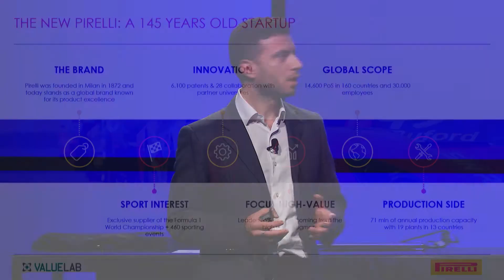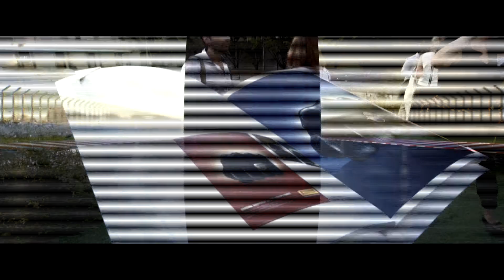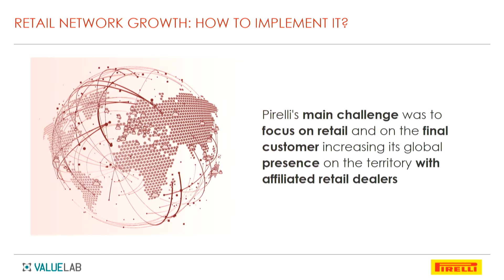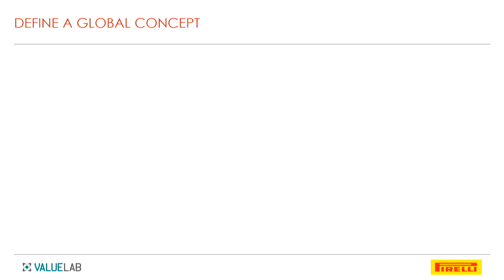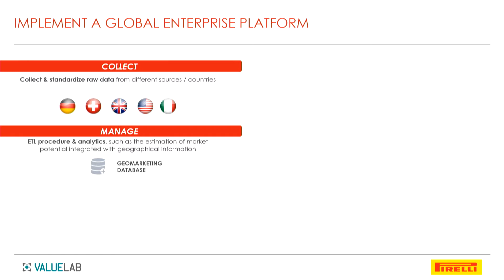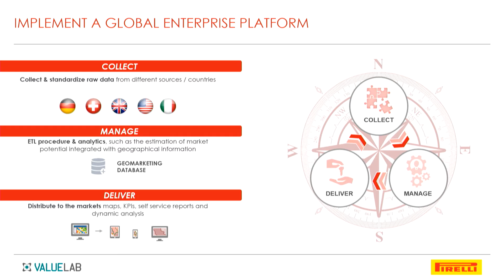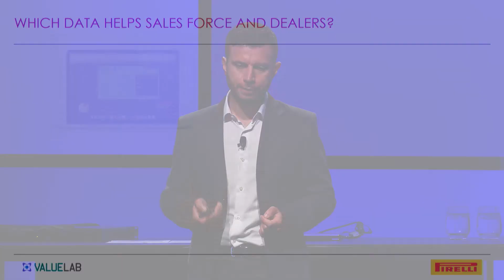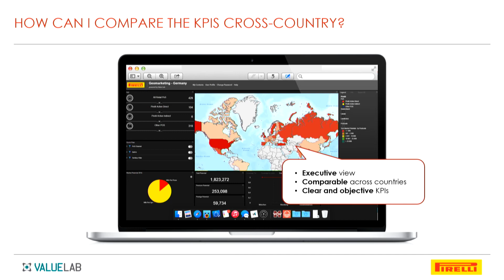Tyre Retail Excellence: From Tactical to Worldwide Strategic Asset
To strengthen its worldwide retail network, Pirelli (and Esri partner) ValueLab developed a global location intelligence platform for all countries. The multi-country web tool, integrated with Pirelli DWH and CRM, shows POS info, geographic KPIs and allows to run complex network and what-if analysis. The project also helped HQ to develop uniform metrics and KPIs, allowing retail analysis at the global level.

Presenter:
Sergio Cavriana
Head of Business Intelligence in Trade & Retail
Pirelli Tyre